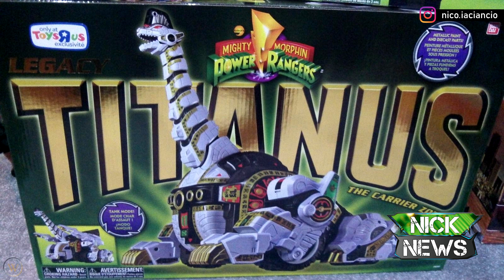POWER RANGERS - FIGURAS DE ACCIÓN ¿POR QUÉ TENGO TANTAS?